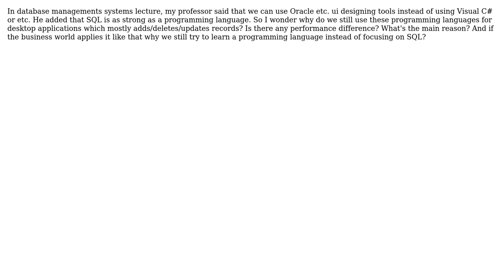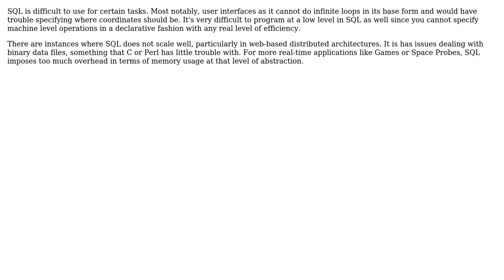Software Engineering: Why do we still use a programming language instead of using just SQL?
With thanks & praise to God, and with thanks to the many people who have made this project possible! You are responsible for your own actions.